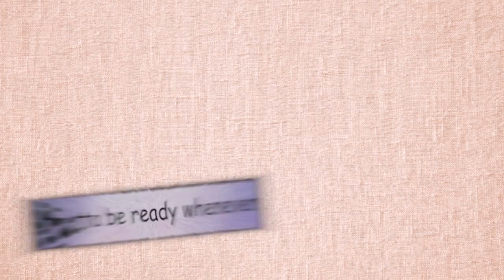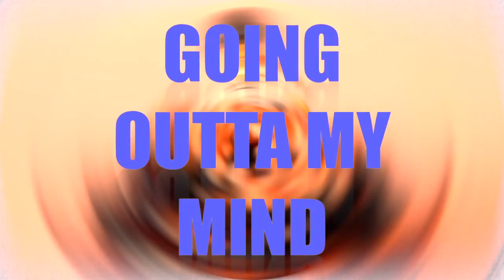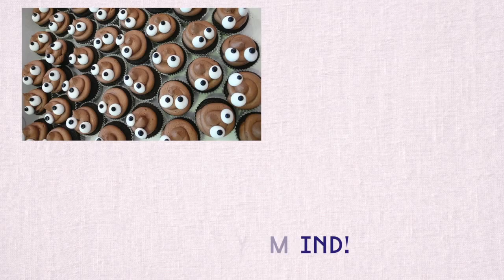ZEBRA DOTS - Outta My Mind (Lyric Video)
This is an amateur video I've made for my band. All pics taken from Google. No author rights reserved.